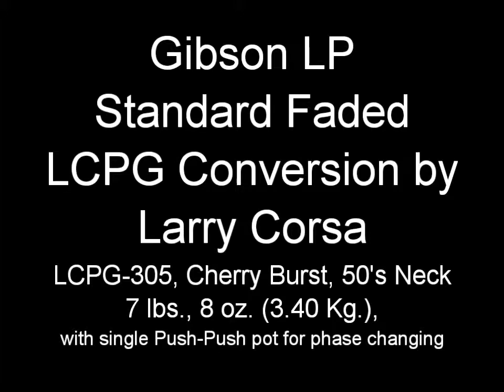Gibson LP Std. Faded LCPG-305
2008 Gibson Les Paul Standard, with Larry Corsa "LCPG" modifications: LCPG-305. Cherry Burst with a 50's neck profile, weighing 7 lbs., 8 oz. (3.40 Kg.). Overall very good cosmetic condition, with good frets and excellent playability. Includes original Gibson hard shell case. For sale at $2,300 USD. See a full set of photos and video sound clip

UPGRADES:

Manalishi Pickups: Serial #: 447N; 447B
Pickup Phasing: Out of Phase
Toggle/Jack rewire: ‘50s Style Braided Shield
Control Pots: 3 - CTS “True Vintage Taper” 500K, short shaft; 1 –500K Push-Pull on bridge tone
Capacitors: Orange Drop, .022, wired 50s style
Bridge Posts: Faber® BSWKIT™
Bridge: Faber® Tone-Lock™ ABRL
Tailpiece: Faber® TP-59 lightweight aluminum
Tailpiece Studs: Faber® Tone-Lock™
Tuners: Faber® Deluxe